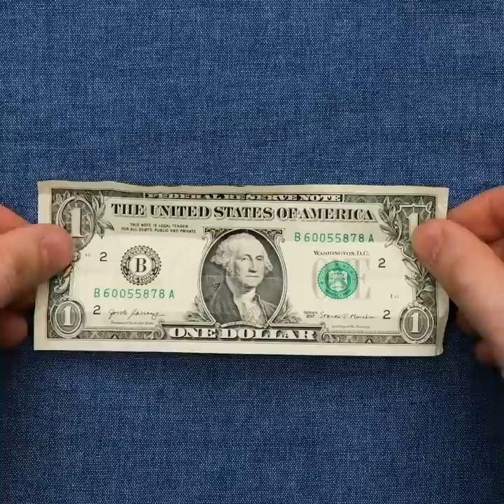WHEN YOUR WEDDING DAY GOES WRONG || Awkward moments, Wedding Fails, Hacks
TIMESTAMPS
00:00 Armpit stain on wedding gown
02:06 Lose wedding ring
02:53 How to stay entertained in a boring party
03:20 It’s painful to wear high heel